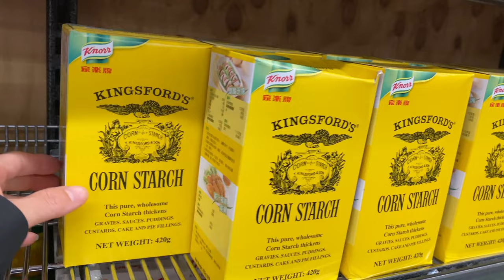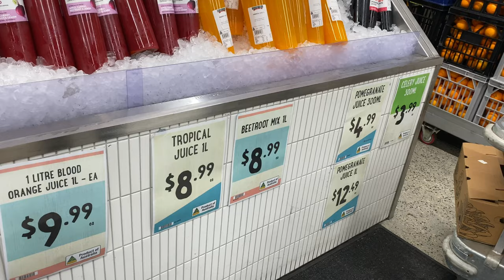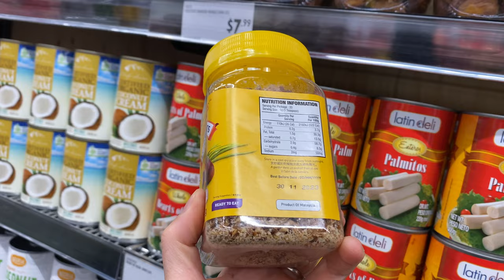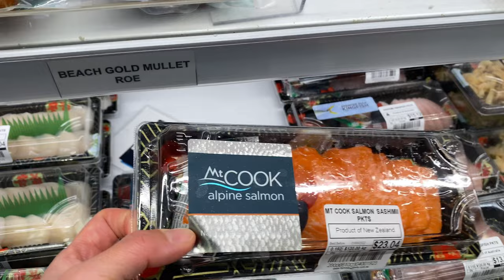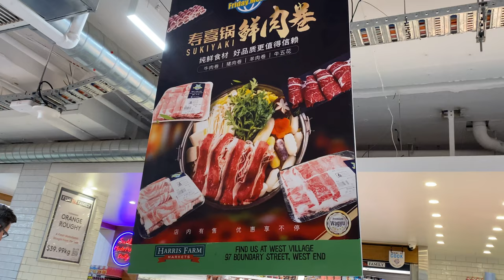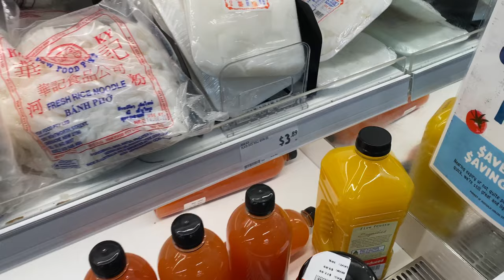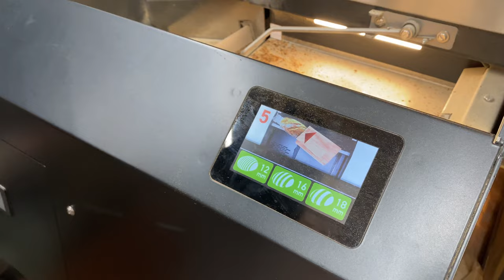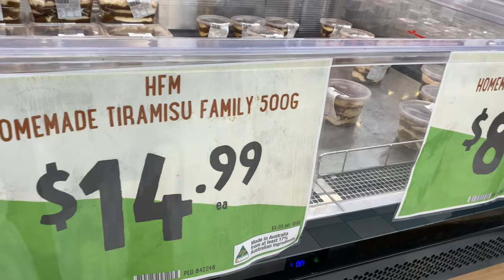【澳洲超市vlog】布里斯班網紅超市Harris Farm Markets｜超新鮮海鮮、魚生、還有更多... ... 好逛好玩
Harris Farm Markets 係澳洲人氣好高既網紅超市，行高檔路線，不單海鮮、肉類好新鮮，其它貨品也相當特別。我去嘅係布里斯班West End分店。

heamom移加睇紐澳其他精彩節目

🔸【澳洲🇦🇺 HK stream】布里斯班🔥🔥華人落腳地 Sunnybank Hills｜交通方便 華人配套齊全 ｜排名第一好學校｜方便去Brisbane CBD & 華人區 Sunnybank

🔸澳洲🇦🇺｜黃金海岸Broadbeach 🔥🔥熱鬧好玩落腳地🍜🛍🏄‍♀️｜超多公寓大樓｜交通方便 配套齊全｜1小時車程到達布里斯班華人區 Sunnybank

🔸澳洲HK Stream 2022🔥🔥十大熱門🔥🔥投資地區之一竟然在這裡？(中文字幕）｜介紹區內配套、治安、樓價｜澳洲貿易口岸是什麼？

🔸【澳洲🇦🇺 HK stream】布里斯班🔥🔥平價落腳地 Kelvin Grove｜最適合喜歡公寓大樓的你｜超近Brisbane CBD、Chinatown、方便去布里斯班華人區 Sunnybank

🔸【澳洲🇦🇺】｜布里斯本 超受華人歡迎名校區👨🏻‍🎓👩🏻‍🎓上車價只需$30萬澳幣（$165萬港幣）？Indooroopilly（中文字幕）布里斯本房價

🔸【澳洲🇦🇺】｜布里斯本華人👨🏻👧🏻落腳地 Sunnybank（中文字幕）｜交通🚏🚌、買餸🛒🥬好方便，唔識英文都掂｜250萬港紙上車價🏠

🔸【澳洲🇦🇺】｜布里斯本平落腳地｜近市區、華人區 Sunnybank，超大亞洲菜市場，買餸、出街食飯好方便

🔸【移民澳洲🇦🇺生活資訊】｜租屋必睇｜搵屋難過搵工？｜如何提高申請成功率｜租屋全過程

自問學歷唔係特別高，英文又唔係特別好。只憑一份信念，25年嚟嘗試過3個唔同國家嘅生活。由加拿大🇨🇦，到紐西蘭🇳🇿，再到依家身處嘅澳洲🇦🇺，體會到只要願意付出努力，人生總會有出路。

hea媽 移加睇紐 主要介紹加拿大🇨🇦，紐西蘭🇳🇿 & 澳洲🇦🇺嘅生活同旅遊資訊。中意我節目嘅朋友請留言，俾like👍支持我，唔該晒🙏🙃